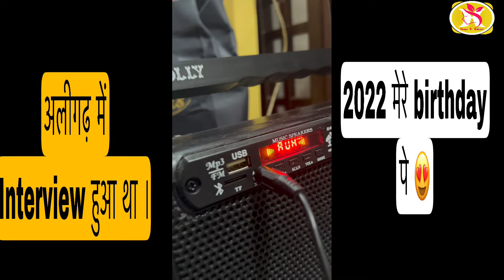जानो जिस Radio 📻 को देख कर लोग हस रहे थे , उसी में Interview सुना । 😍 @Hemakikahani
जानो कैसें हुआ ये मेरी Radio पे लोग हस रहे और जब उसी पर ही मेरा Interview आया । सब लोग चुप हो गये । @YouTube @bbcradio1 o